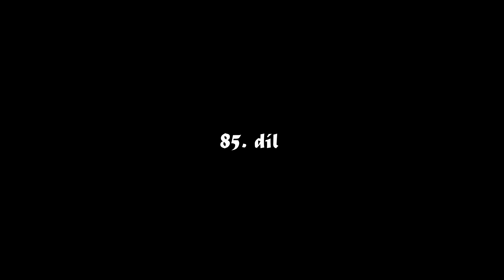Trampské cigáro | Vhodné na gril | Jednoduchý návod bez kutru | Mistr Málek & učni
V tomto díle si opět vyrobíme výrobek o který jste si dost psali! Jde o Trampské cigáro, které se hodí i na gril. S žáky prvního ročníku uděláme okolo 4 kg a uvidíte jak se nám to zadařilo.

Bylo použito:
1720 g Hovězí přední z krku nebo pupku na 4 mm
1080 g Hovězí přední z krku nebo pupku na 6 mm
1200 g Vepřového ořezu VVbk - z boku na 6 mm
200 ml ledové vody
84 g obyčejné soli (může být praganda)
7 g pepře mletého
4,5 drceného kmínu
6 g sladké papriky
6 g pálivé papriky
3,5 g koriandr mletý
8 g česnek
Skopová střeva 22/24

Web Mistra Málka - KURZY, AKCE pro vás a mnoho dalšího zde

Rozhodněte se pro správný OBOR!!!
Chcete být také řezníkem/řeznicí?  Mrkněte na naší školu v Ústí nad Labem

Grily, udírna digitální borniak 70 a teploměr Meater + používaný ve videích (pro slevu 5% použijte kód: PEPA - platí i na jiné!)